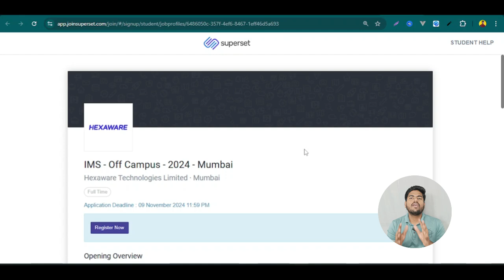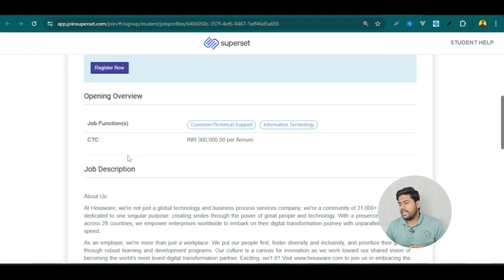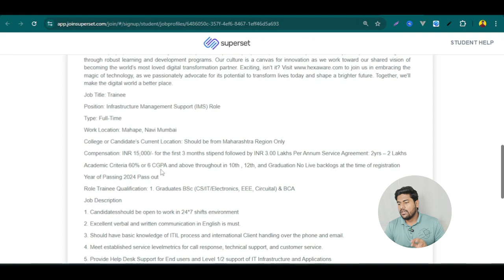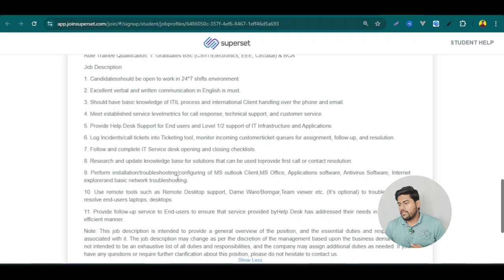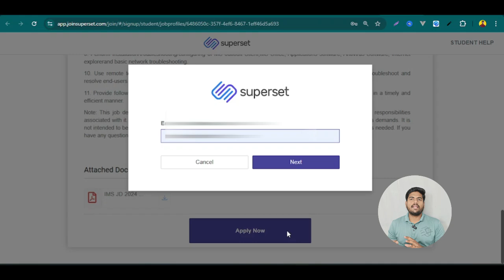Hexaware trainee ims hiring freshers | hexaware off campus hiring freshers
🌟 Welcome to JobsThought - Your Gateway to Career Success! 🌟

🔍 Looking to kickstart your career with top-notch companies like Tech Mahindra, IBM, and Accenture? You're in the right place! Our channel is dedicated to providing you with all the latest updates, insights, and preparation tips to ace your dream job interviews. But that's not all - we also cover various topics, from aptitude preparation to document scanning hacks and even video editing tutorials!

🚀 Latest Updates:

🔹 Tech Mahindra Hiring 2024 Get insider details on Tech Mahindra's off-campus hiring process for 2024! Don't miss out on this opportunity to join one of the leading IT companies.

🔹 IBM Application Process Wondering how to navigate through IBM's application process? We've got you covered with a detailed guide to help you stand out from the crowd.

🔹Accenture Exam Experience Hear firsthand accounts of Accenture exam experiences to prepare yourself for what lies ahead.

🔹 Aptitude Preparation Master the art of aptitude tests with our comprehensive preparation guides and tips to boost your confidence.

🔹 Placement Preparation Playlist Dive into our curated playlist filled with valuable resources to enhance your placement preparation journey.

🔥 Exclusive Perks:

🔹 Join our YouTube channel to unlock access to exclusive perks and stay ahead in your job hunt journey!

💼 Government Job Seekers:

🔹 Stay updated with the latest government job notifications, blogs, and exam materials through our dedicated channels and playlists.

📝 Additional Resources:

🔹 Document Scanning Tutorial Learn how to scan documents, images, and important websites with ease!

🔹 Age Calculation Tricks Need to calculate your current age in years and months? Check out this handy tutorial!

🔹 Free Mock Test & Exam Material Playlist Access a collection of free mock tests and exam materials to ace your assessments!

🔹 Video Editing Tutorial Want to master video editing? Follow our step-by-step tutorial to create stunning videos!

📚 Free Mock Tests & Exam Materials:

🔹 Access a treasure trove of free mock tests and exam materials to sharpen your knowledge and excel in your upcoming assessments.

🎬 Video Editing Made Easy:

🔹 Learn the ropes of video editing with our step-by-step tutorials, perfect for aspiring content creators and enthusiasts.

Let's redefine success together! 💪